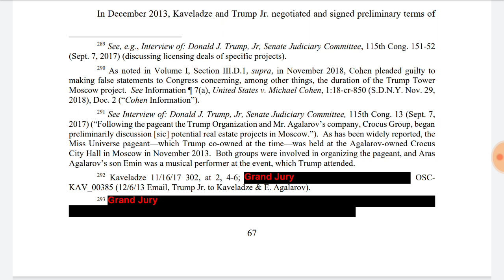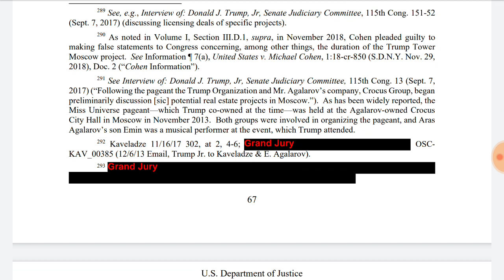MUELLER REPORT Page 67 - Dtmp Drama Alert